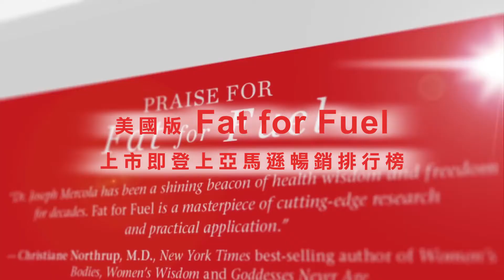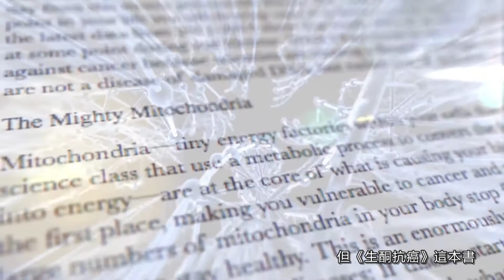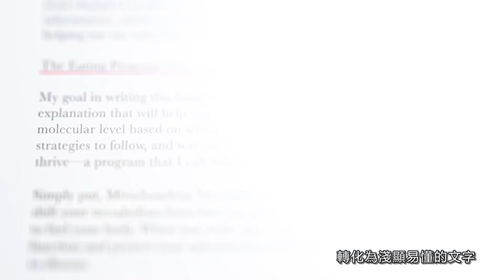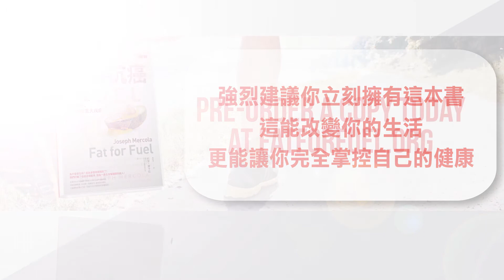《生酮抗癌：突破性健康觀念，餓死癌細胞、預防失智、全力打擊重大疾病》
為什麼會生病？ 因為身體用錯燃料了！
我們打輸了癌症這場戰爭，因為一直在攻擊錯誤的敵人！
本書的MMT粒線體代謝療法打破以往的健康觀念，藉由生酮飲食，給身體一個最乾淨、最有效的燃料，從減肥到抗癌，打造一個最不利於壞細胞的身體環境！

紐約時報暢銷書作家
知名醫學博士
MMT療法抗癌專家
治癒25000名病患
全美11位醫學博士專業推薦
謝旺穎親子診所院長 謝旺穎醫師  專業推薦

我們以為癌症是DNA缺陷導致的疾病，然而，癌細胞其實是代謝缺失下的產物。本書提出一個重大的突破性概念：「粒線體代謝療法」。（MMT）來解決令我們束手無策的癌症與重大疾病。

採取生酮飲食作為MMT療法可以治癒哪些重大疾病？
治療癌症：以脂肪為燃料，減少自由基，杜絕癌細胞產生
預防腦神經病變：將脂肪轉換為酮類，提供腦部所需保護，杜絕阿茲海默症、帕金森氏症等神經退化疾病
第二型糖尿病治癒法：以脂肪取代熱量，降低體內糖的儲存量
擺脫多發性硬化症：減緩中樞神經系統退化，預防視力退化、協調力不足、顫抖症狀
預防心血管疾病：提高高密度脂蛋白比例，降低心臟病、中風、高血壓風險

不僅能避免重大疾病，還有以下幾種好處：
淨化心靈
降低渴望
抗癌
改善嘗到微生物狀態
健康減重
增強活力
提高胰島素敏感性
減少發炎
自體吞噬（細胞大掃除）
製造新的粒線體

書名：《生酮抗癌：突破性健康觀念，餓死癌細胞、預防失智、全力打擊重大疾病》
作者：Joseph Mercola  約瑟‧摩卡拉
高寶書版
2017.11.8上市